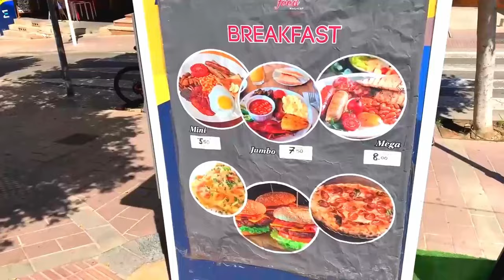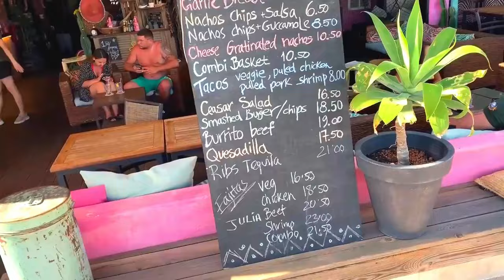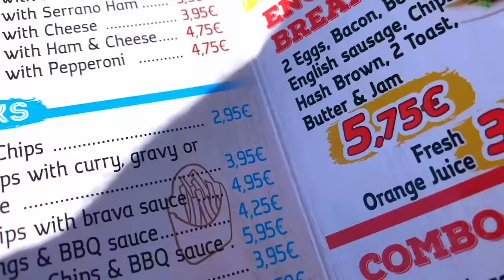Worst breakfast in Magaluf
Came across the worst breakfast in Magaluf not a good start to the day